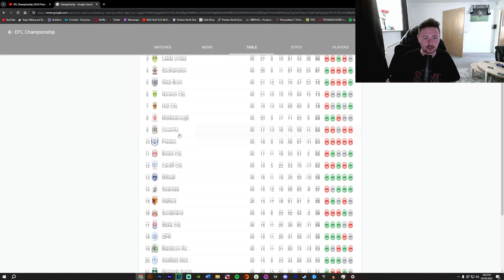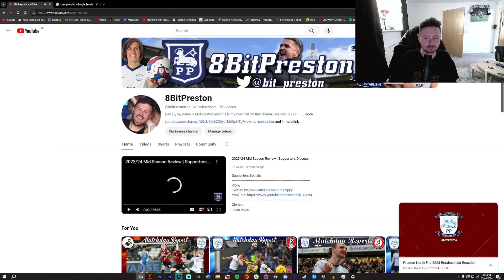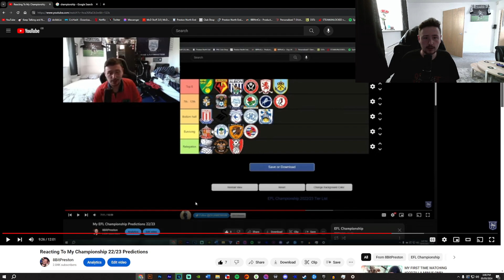Reacting to My 23/24 Season Predictions